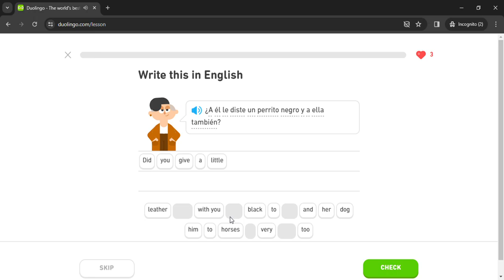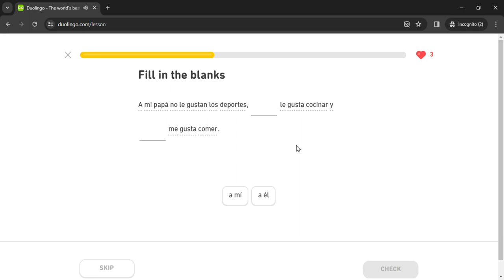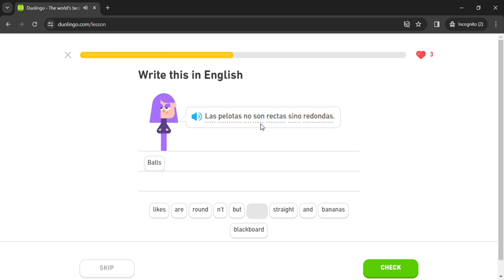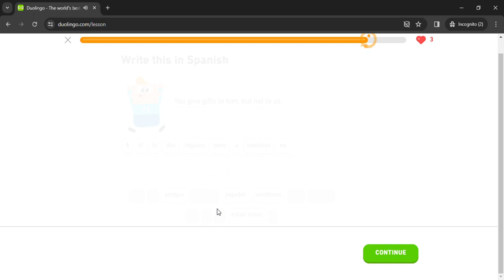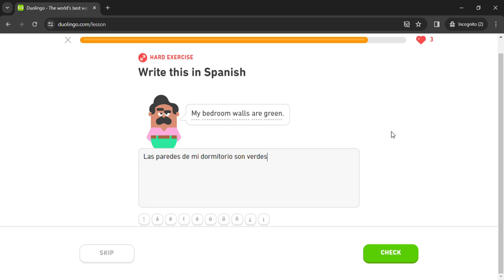Duolingo #2118 Spanish - English (Part 9 - Likes 3)